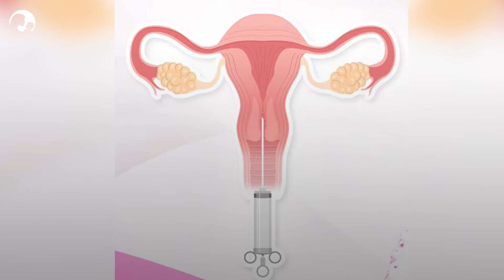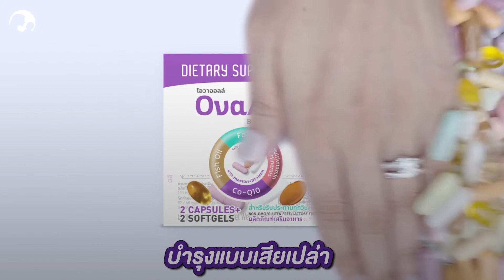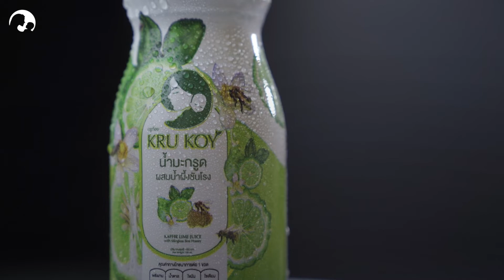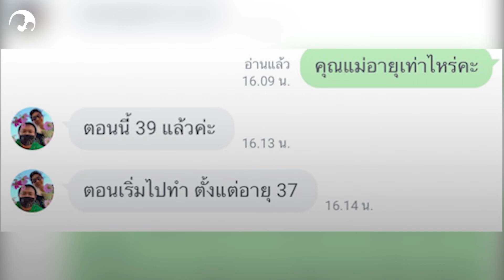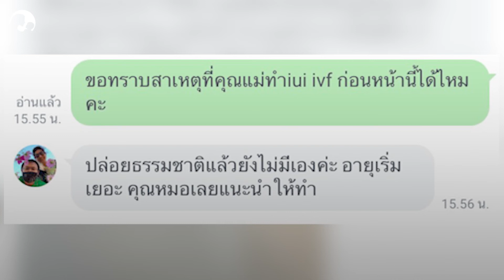รายการสักวันฉันจะเป็นแม่ (EP.94) หมอแพร เคยทำ IUI​ และ ICSI​ ไม่ติด บำรุง​ตามคัมภีร์​ ท้องธรรมชา​ติ​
รายการสักวันฉันจะเป็นแม่ (EP.94 ) : หมอแพร ทันตแพทย์ อายุ 39 ปี เคยทำ IUI​ และ ICSI​ ไม่ติด บำรุง​ตามคัมภีร์​ครูก้อย ท้องธรรมชา​ติ​
🙏ขอบพระคุณ ​หมอแพร อายุ 39 ปี จาก​กรุงเทพฯ​ ที่ร่วมแบ่งปันข้อมูลและประสบการณ์เพื่อเป็นวิทยาทานแก่แม่ๆท่านอื่นในเพจเบบี้แอนด์​มัม
• คุณหมอแพร ทันตแพทย์หญิง ท้องแล้วค่าาา คุณหมอบำรุงปรับการทานอาหารตามคัมภีร์ครูก้อย บำรุงตาม 2 เดือน น้องมาแล้ว!
•  เคยทำ IUI และ IVF มาแล้ว ไม่สำเร็จ
• หันมาบำรุงไข่ บำรุงมดลูกตามคัมภีร์ทานอาหารสูตร Fertility diet ตามครูก้อย ไข่สวย มดลูกดี ฮอร์โมนสมดุล น้องก็มาธรรมชาติค่ะ
ครูก้อยขออนุญาตใช้พื้นที่นี้แนะนำแม่ๆ นะคะ
ครูก้อยรวมทุกขั้นตอนไว้ให้อย่างครบถ้วนแล้วนะคะ...แค่อ่าน แล้วทำตาม สู้ๆ ค่ะ
1. ศึกษาการบำรุงไข่ บำรุงมดลูก ปรับสมดุลฮอร์โมนให้ท้องธรรมชาติ
2. ศึกษา​ขั้นตอนการบำรุงไข่ 3 เดือน ก่อนไปทำ IUI, IVF ,ICSI
3. อาหารบำรุงสเปิร์ม
คลิกลิ้งค์นี้ค่ะ
4. เยี่ยมชมผลิตภัณฑ์บำรุง​สำหรับเตรียมตัวเป็นคุณแม่
5. ปรึกษาหรือสั่งผลิตภัณฑ์บำรุงแบบครูก้อย ที่ Line Official
คลิกลิ้งค์นี้เลยค่ะ
ครูก้อย​ | ผู้ก่อตั้งเพจสำหรับผู้มีบุตรยาก  BabyandMom.co.th